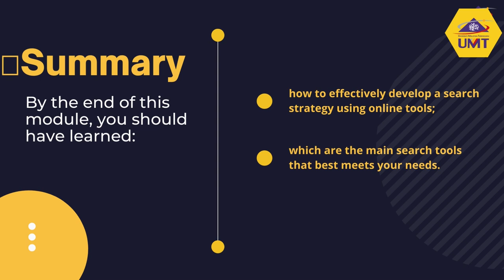Modul 3 : Summary